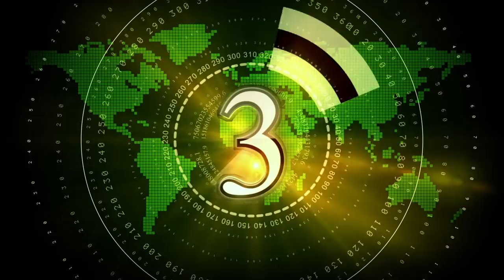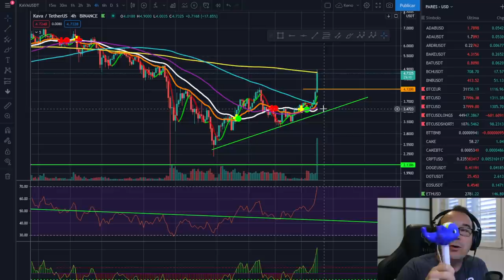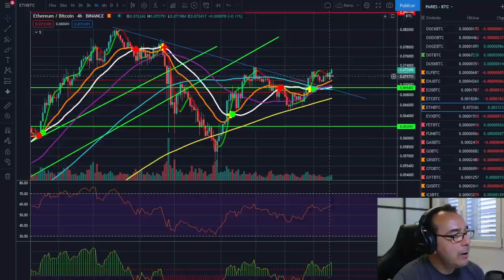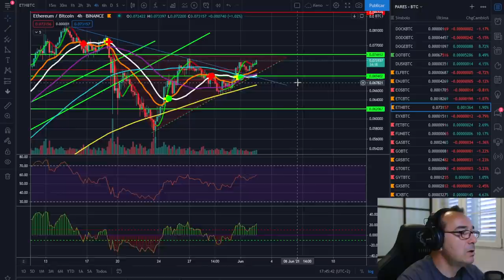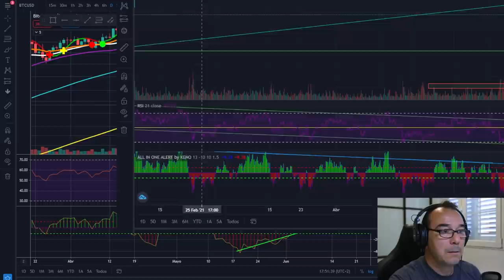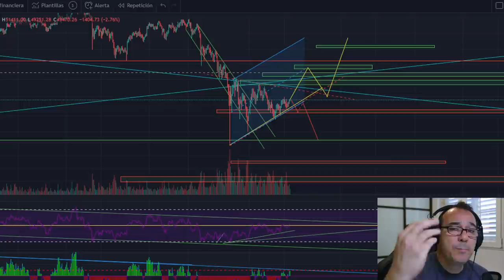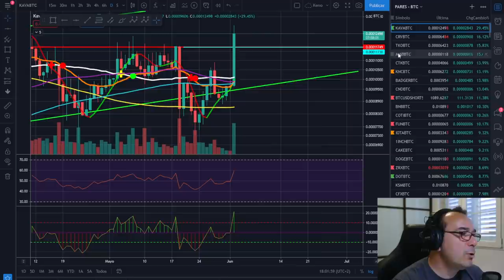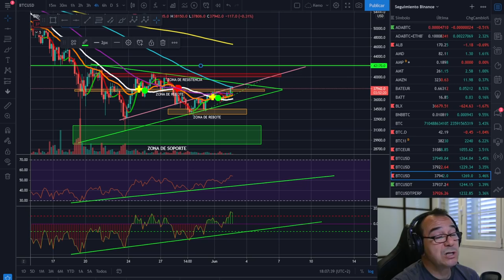🚀 BITCOIN 🚩🚩🚩 84.000 Versus 16.000 🤢🤢🤢